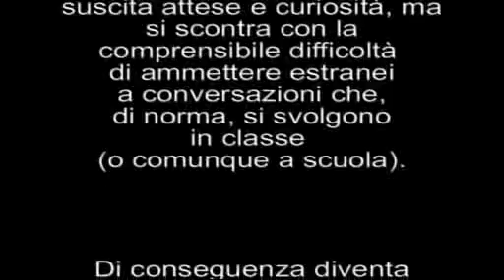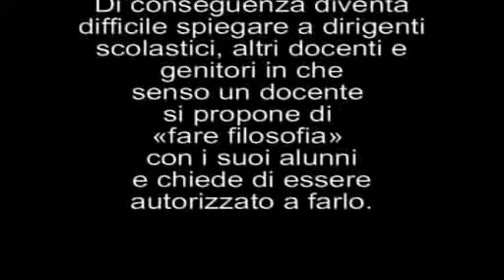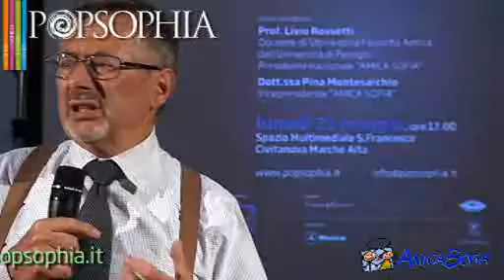Filosofia con i bambini - Popsophia 2011